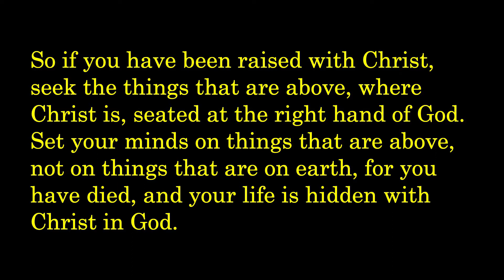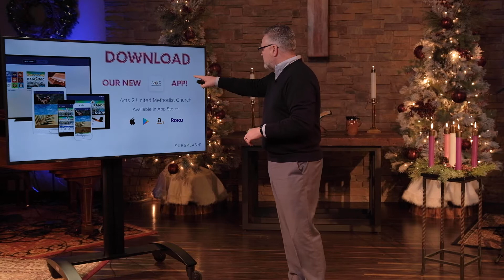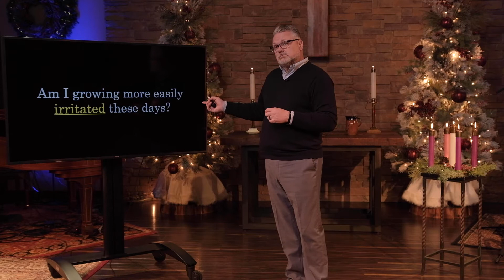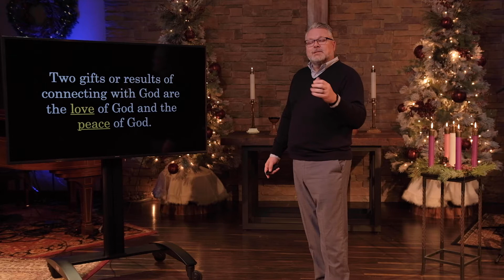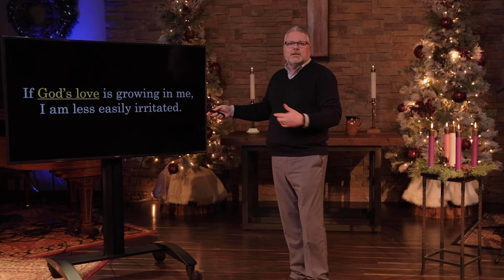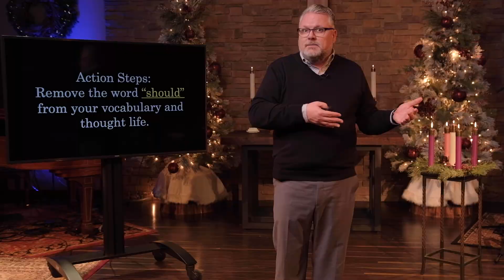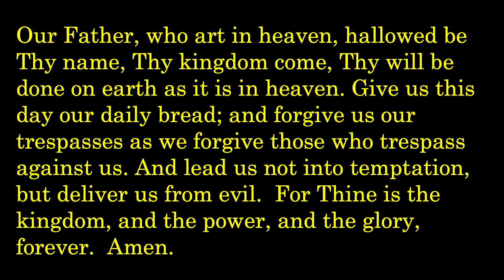Better, part 1: Better in Private - 1/3/2021 Sermon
With a new year, we’re all hoping for better, but 2021 will only be better if the people living on the planet choose to become better. We have that choice today.